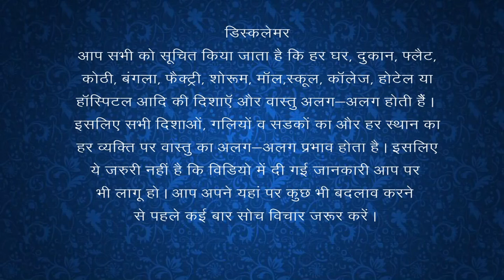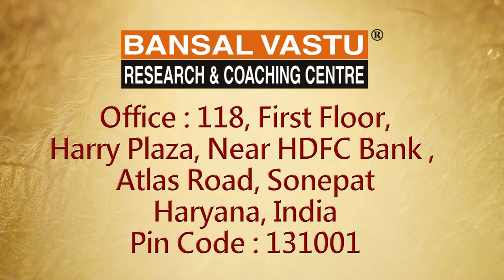Vastu Remedies for Centre Zone | Bansal Vastu | Dr. Vipin Bansal +91 9896082828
घर के centre zone के लिए Vastu Tips